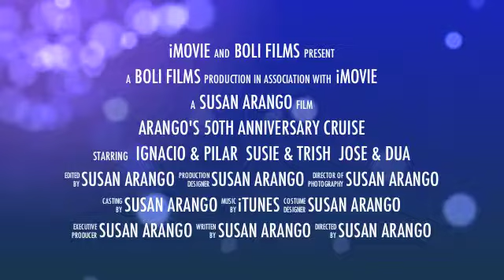5Oth Anniversary Cruise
My Parents 50th Wedding Anniversary Celebration Cruise - trailer for movie